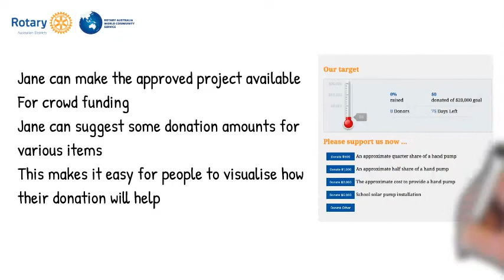RAWCS Introduction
This is a short introduction to RAWCS (Rotary Australia World Community service Ltd) and how a Rotary Club can establish a project.